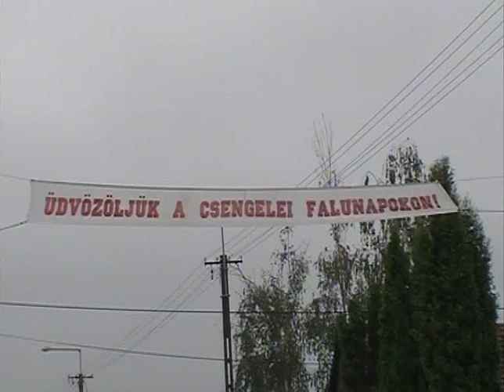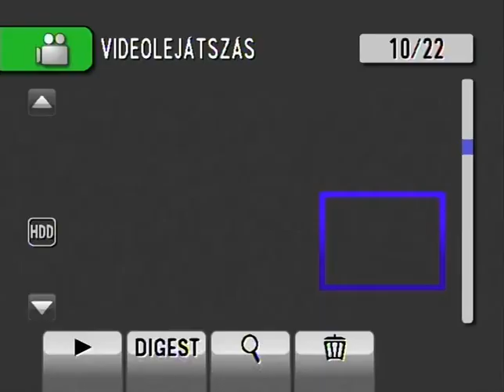2015 05 24 XXI Csengelei Falunapok 1 nap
XXI Csengelei Falunapok 1  nap